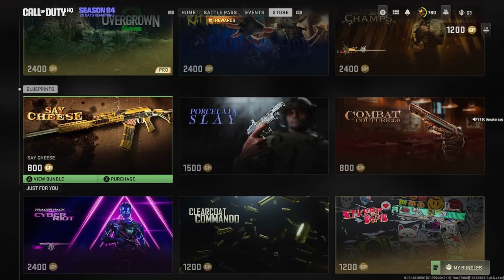New Say Cheese Bundle (Worth It Or Not?)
I’m Personally Doing A New Series On All MW2 Bundles It’s Going To Be Called Worth It Or Not? And Message In The Comments If You Thinks It’s Worth It, I Use To Do This In Infinite Warfare.

This New Say Cheese Bundle Is Only Worth It If Your A Pizza Lover Or Cheese Lover Other Then That Save Your Money On This Bundle There's Other Ones That's More Worth It Then This.